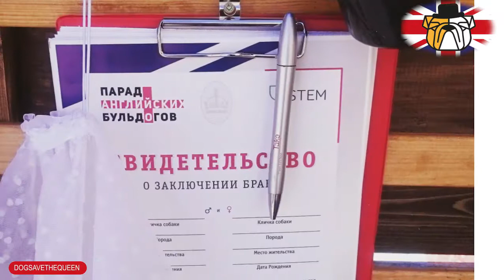Parade of the English bulldogs - 2017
Parade of the English bulldogs - 2017 – an event for fans of dogs and breed "The English bulldog" on Malaya Konyushennaya Street.

The parade included a fashion show of participants, the concert program, work of zones for a photo and entertainments, sale of souvenirs and delicacies for participants of the Parade, and the central Parade of all participants in the downtown.